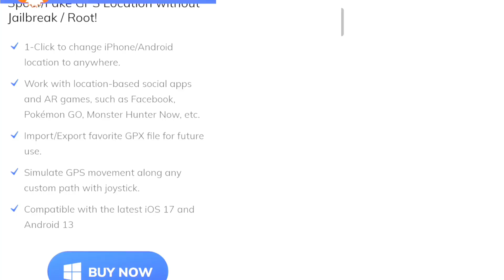New Raid Day Again 😱 Free Raid Pass ? | Wyrdeer Raid In Pokémon Go 2023 Full Details In Hindi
Teleport to the best places with Joystick to attend Pokemon Go Raid Day with your friend